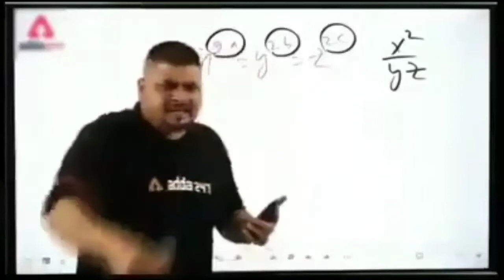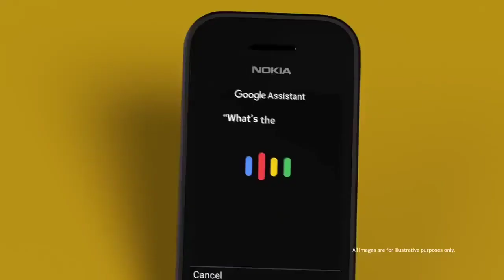Nokia 2760 Flip 4g Vs Jio Phone 4g Full Comparison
Nokia 2670 flip 4g full details in hindi...

Your quarries

Nokia Flip 4 g
Nokia 2670 Flip 4 g
Nokia 2670 flip 4g vs Jio Phone 4g
Nokia maze Pro Lite
Nokia maze Plus
Nokia maze Pro lite full details
Nokia 2760 Flip full review
Nokia 2760 full detail Unboxing and review
Nokia 2760 Flip unboxing and review
Nokia 2760 Flip sector 55
Nokia Minima
Nokia Minima 4g
Nokia New video
Nokia maze Pro lite techno Ani
Nokia X Plus
Nokia V1 Ultra plus
Vids4u
Nokia 2760 Flip full details in hindi